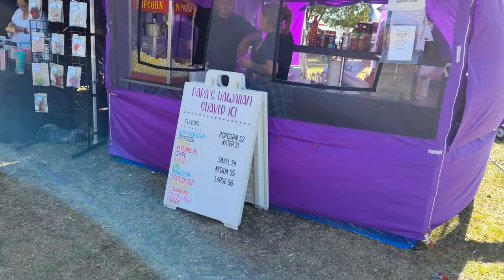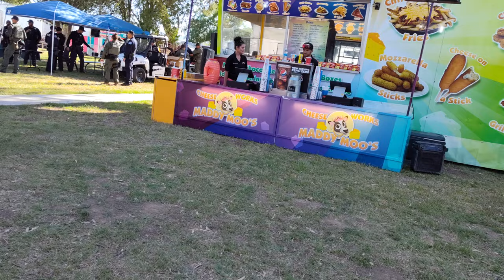16 Coalinga Derby 2024